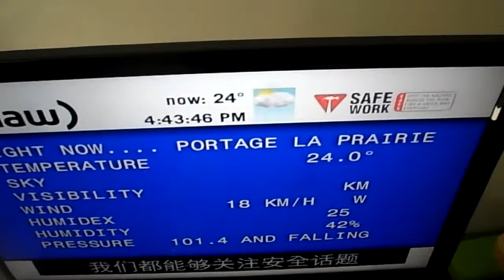Care to draw straws?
How sad has this got to be where they cannot get it right? 9/6/14.